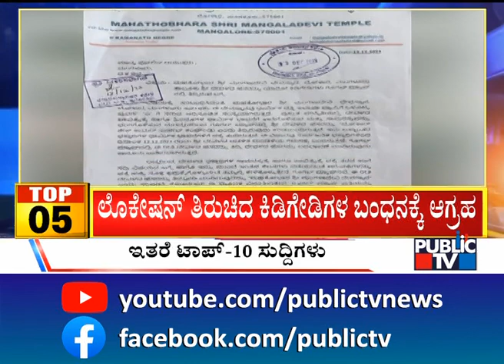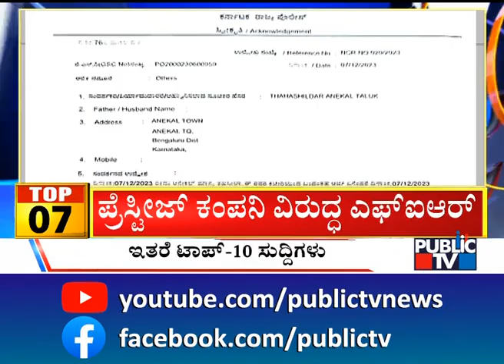Big Bulletin | Top 10 Roundup | HR Ranganath | Dec 13, 2023